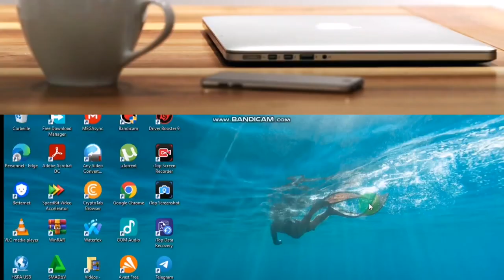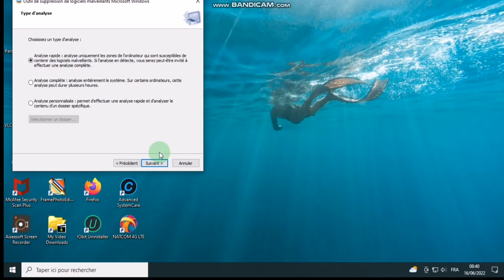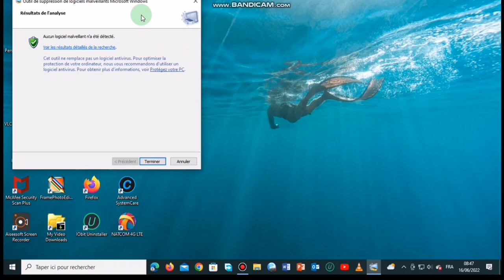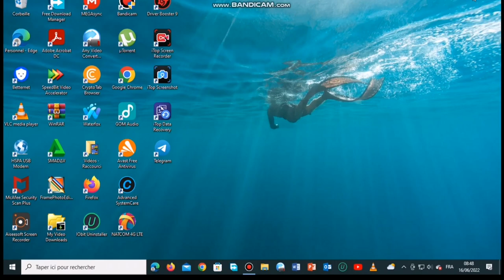Men kòman pou siprime tout virus oubyen lojisyèl malveyan ki sou òdinatéw la nan 2 minit sèlman.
sa se fason ki pi senp epi ki pi rapid pouw netwaye yon òdinatè, pouw detekte epi retire tout lojisyèl malveyan oubyen viris.

Òdinatèw la ka enfekte nenpòt kilè.
Yon paj entènèt ka enfekte l
Yon move e-mail ka enfekte l
Yon disk ekstèn, yon USB pa egzanp ka enfekte l
Nan videyo sa wap jwenn solisyon pouw rann laptop ou Safe.